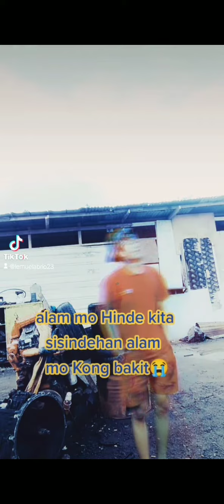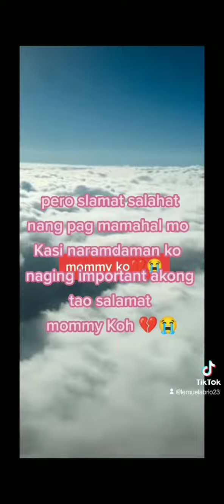broken TikTok videos 💔😭panood na 🥰